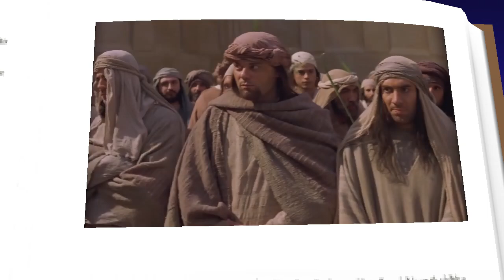Juan 7, 1-2, 10, 14, 25-30 Evangelio Marzo 31 2017